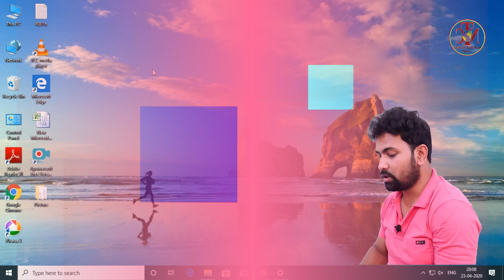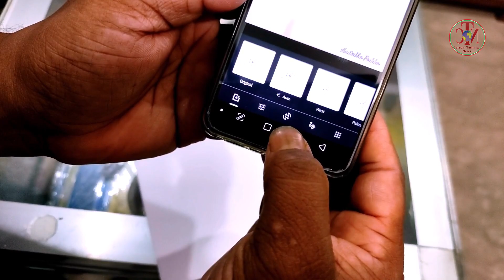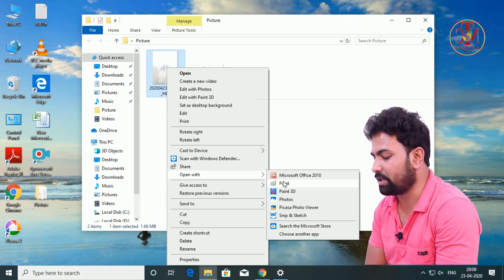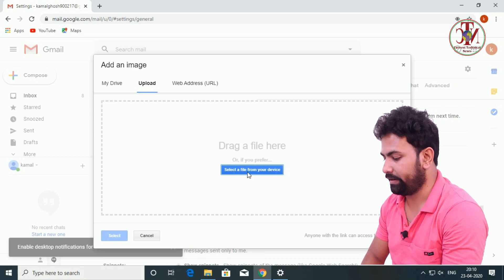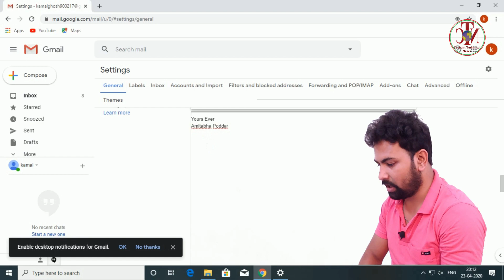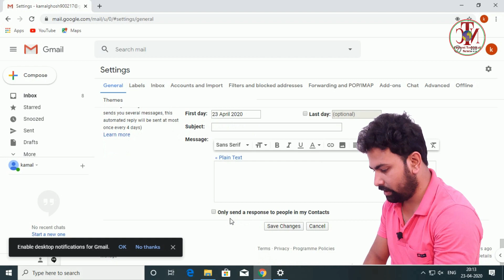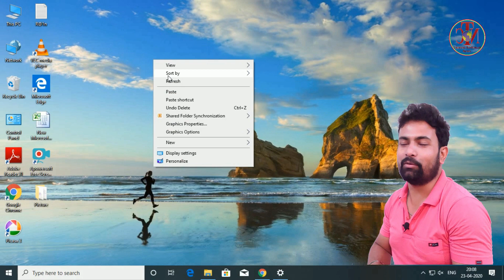How to Add Signature in Gmail | Add real Signature in Gmail Account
………How to Add Signature in Gmail in Hindi ………
I am Amitabha Poddar. Today I am going to Present… LG G7 ThinQ And POCO x2 Camera Video Camera Compare. How to Add Signature in Gmail in Hindi.

Please see……My using Instrument details……..
Editing Software use – Filmora, & Laptop Use for Editing AVITA Liber 14
Camera Details Lg G7 thinq camera:
Camera Stand Digitek Tripod (DTR 550LW)
is use
Mic in use Boya BYM1

Your Quarries….
1. How to Add Signature in Gmail.
2. Add Signature in Gmail.
3. Signature in Gmail.
4. Gmail.
5. Signature.
6. how to add signature in gmail app.
7. how to add signature in gmail with logo.
8. professional gmail signature.
9. gmail signature.
10. gmail signature image.
11. how to create an email signature in gmail.
12. how to add a signature in gmail on mac.
13. Add real Signature in Gmail Account.
14. How to add my signature with Gmail.